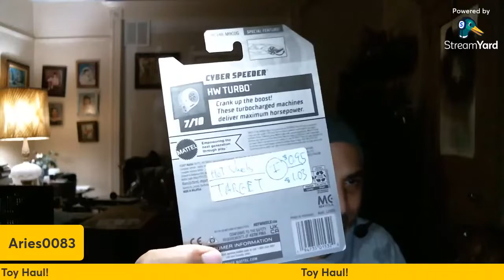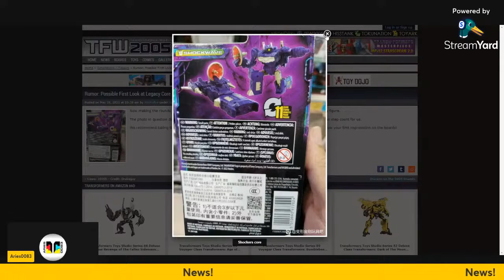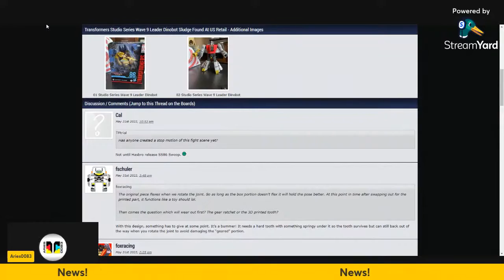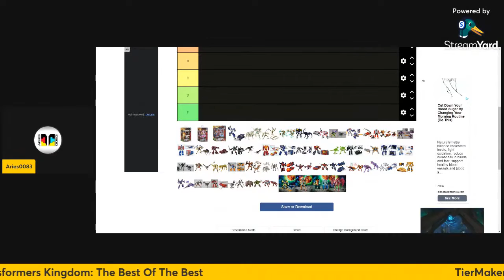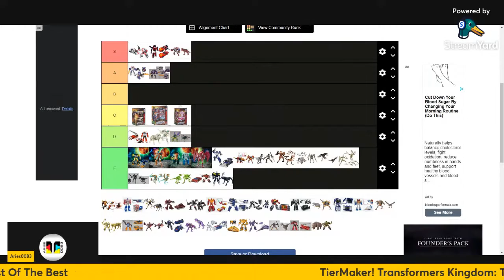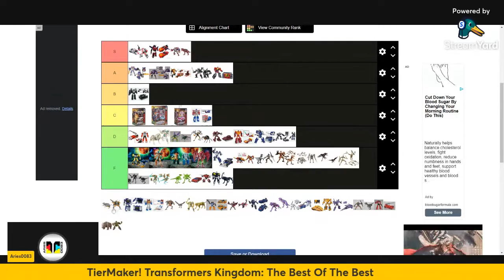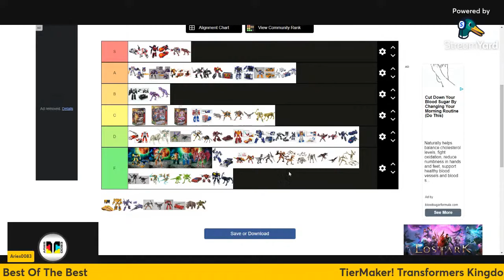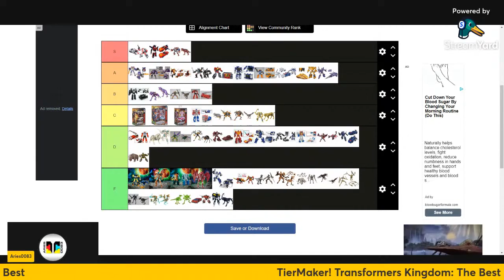S9 E6 The Perfect Livestream - Aries0083's NOT Livestream